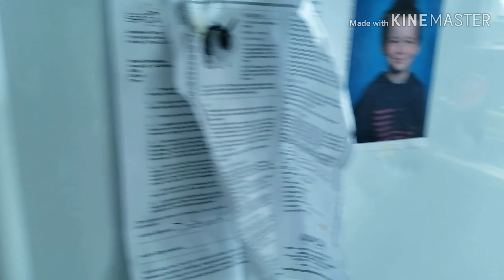SOMETHING BAD IS HERE | CANADA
Eh video es lai c..kyoki loki kehnde a punjabi he krde a jo v krde a..prr eh video to baad pta lgda a.. ki sare fltu km sade punjabi nai krde..hor v koi kr skda a..so plz watch this full video